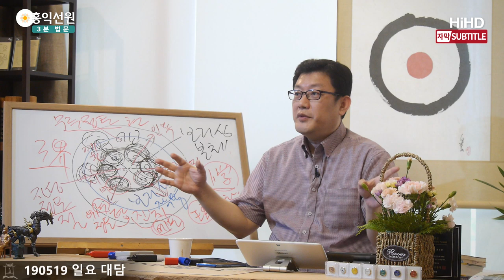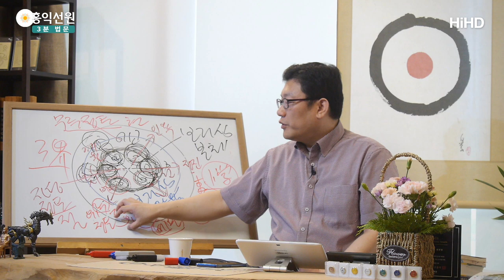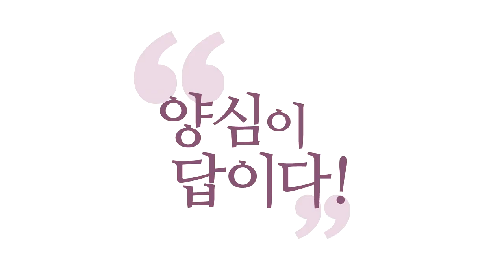[3분 법문] 확철대오를 얻은 도인의 삶 _홍익선원.윤홍식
(190519 일요대담)  법공을 철저히 이해하셔야 돼요.
그래서 자, 확철대오(廓撤大悟) 도인의 삶입니다.
이분은 왜, 아라한처럼 숲에 사는 것도 아니에요.
견성자는 자유자재입니다. 어디 가셔도 살 수 있어야 돼요.
왜, 오온의 세계에서 겁낼 게 뭐가 있어요?
탐진치도 정토인지 아시는 분이.
어느 세계에서 술을 마시건 뭐 하건
이런 논리가 파계의 논리가 되면 안 돼요.

이런 얘기를 막 좋아하시면 안 되고, 참나의 작용에서 보면
어떻게 돼요? 일체가 참나 작용인 걸 알게 되니까,
스님들이 여기까지 깨달으시면,
절에서만 이게 확인이 안 되니까 만행을 떠나요.
법공(法空)에서 견성을 하면 만행을 떠나요.
그러면 만행에서 술집 가고 그런다고 하지요?
그게 왜 그러냐 하면 가서 보는 거예요,
거기 가 있어도 그게 참나의 작용으로 보이는지.

시장에서 막 또 싸움도 해봐요.
그 싸우는 순간에도 참나의 작용으로 보이는지.
자기가 실험해 보려고 나가는 게 만행입니다.
그런데 공부가 설익은 분이 만행을 하면 어떻게 될까요?
술집을 가면 술맛을 알게 되고,
싸우다 보면 탐진치가 극성해져서
돌아올 때 즈음엔 철저한 중생이 돼서 돌아오겠지요.

만행을 떠났다 중생이 돼서 중생성만 확인하고 돌아오고,
그런데 올바른 만행은 만행을 떠났다 돌아올 때는
뭘 얻어서 돌아야 돼요?
절에서 수행을 못 할 걸 나가서 하는 거예요.
나가서 철저히 부딪혀 보고, 뭘 알아요?
"일체가 참나의 작용으로 보이더라."라는 답을 얻어야
이 양반은 제대로 만행을 하신 거예요.

그리고 이거 다시 와서 잘 마무리하고,
수용을 하고 나니까 어떻게 돼요?
"현상계 어디에 가도 참나의 작용 말고 다른 게 없더라."라는
결론에 도달해요. 그러면 이분이 늘 명상에 들어 있느냐? 아니에요.
'홍범14조'를 명심하고 사는 것뿐이에요. 잊어버리지 못해요.
무슨 짓을 해도 이게 참나의 작용이라는 것을 잊어버리지 못해요.
늘 명상에 있는 것도 아니에요.
하지만 참나가 늘 존재한다는 것도 잊어버리질 못해요.

늘 깊은 명상상태에 있는 것은 아닙니다.
하지만 원하면 언제든지 깊은 명상에 들고, 원하면 언제든지 들고,
명상상태 안 들었다가도.
자, 여러분 일상에서 힘드신 것도 그것 때문이지요.
명상에 들어 있을 때는 문제가 없지요.
그런데 명상에서 나왔다가 바로 가족 간에 누구랑,
친구랑, 직장에서 트러블 생겼을 때 힘들지요.

관계에 문제가 생겼을 때 힘드시죠. 그때는 여러분,
그때 "몰라! 몰라! 해야지!" 하는데, "몰라!"도 잘 안 돼요.
그럴 때 있지요? 그럴 때 법공도인은 뭐가 다르냐?
"법공도인은 늘 참나 상태니까 이런 문제 없겠지?" 아니에요.
그런 문제 똑같이 겪는데 법공도인은,
법공도인이라도 어떻게 늘 명상상태에 있어요? 일상을 살아야 하는데.

그런데 이분은, 지혜가 있어요. 이것 또한 참나 작용인 줄 알아요.
이걸 아는 걸로 인해서 이 사람은 원하면 어느 상황에서든지
참나를 바로 또 증폭시킬 수도 있습니다.
늘 참나 상태는 아니지만 바로 증폭시켜요, 지혜가 있으니까.
그러니까 지혜가 선명해지면, 선정을 언제든지 끌고 와요.
선정이 투철해지면 지혜가 생겨요.

이렇게 해서 정혜가 양 쌍방으로 다 밝아가지고,
서로 시너지 효과가 날 때 여러분 '1주 보살, 견성도인'이 돼요.
'법공도인'이 돼요. 이것만 해도 대단하죠.
그러니까 세상을 막 돌아다니고,
여러분 법공도인이라고 해서 보면, 늘 견성상태가 아닙니다.
그런데 안으로는 참나를 늘 기억하고 있어요. 알고 있어요.
깊은 명상을 추구하지 않아요, 이런 분들은.

참나가 있다는 것이 이미 선명한데, 정신만 차리고 살아요.
정신 그냥 차리고 살아요. 정신 차리고 살면,
정신 차리면, 법공의 지혜도 같이 따라옵니다.
선정이 지혜를 또 끌고 와요.
정신만 차리면 일체가 참나 작용인 줄 알아요.
일체가 참나 작용인지 아니까 선정에 잘 들게 돼요.

이렇게 쌍으로 이게 굴러가니까
이분은 사는데 이제 또 다른 차원이 열려요.
아라한은 상상도 못 할 또 다른 차원입니다.
일체를 참나의 작용인 줄 알고,
탐진치를 내 참나의 작용인 줄 알고,
늘 깨어있는 보리심으로 살아가는 상태,
육바라밀이 원만하지는 않지만.
이 정도만 살아도 "확철대오, 견성했다."라고 합니다.